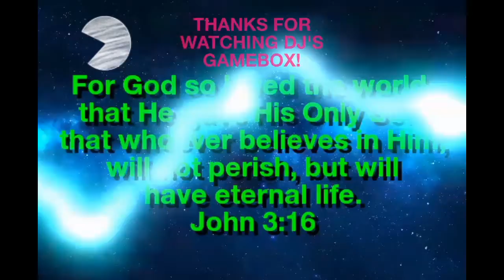1998 goofy TV commercial! - Lykes: The Lykeables